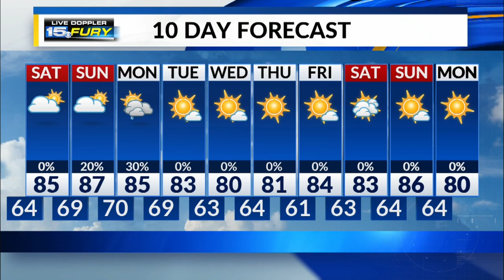Friday Night Forecast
A very nice night